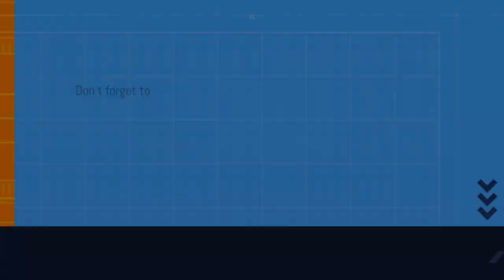انضمام رونالدو إلى نادي النصر السعودي